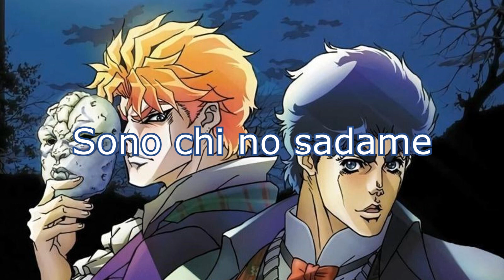All Jojo's Bizarre Adventure Openings but only the titles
All the openings are fantastic.
Decided to use full versions for this video. Therefore, there will be no visuals from the animations.

Songs excluded:
Bloody Stream (the word "steam" is never mentioned).
Uragirimono no Requiem ("uragirimono ni wa...").
The Rohan OVA because it is instrumental.
The Stardust CrusadersOVAs didn't have openings as far as I know.

The full name of Sono chi no sadame is JoJo ~Sono Chi no Sadame~, but I didin't count the Jojos. Furthermore, Sono chi no Kioku's full title is JoJo Sono Chi no Kioku ~end of THE WORLD~, but I only put the Sono chi no kioku parts. I wanted to use the most well-known name of the titles.

The acoustic version of Chase and the weird electronic version of Crazy Noisy Bizarre Town didn't count.

CHASE CHASE CHASE CHASE CHASE CHASE CHASE CHASE CHASE CHASE CHASE CHASE CHASE CHASE CHASE CHASE CHASE